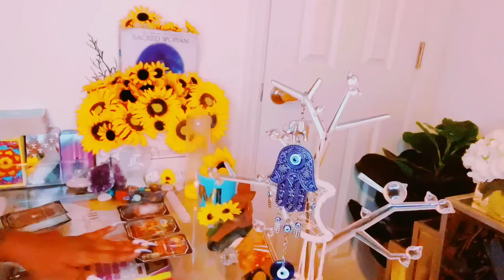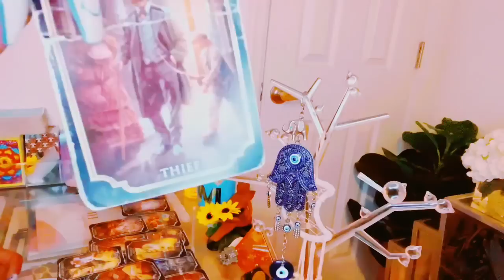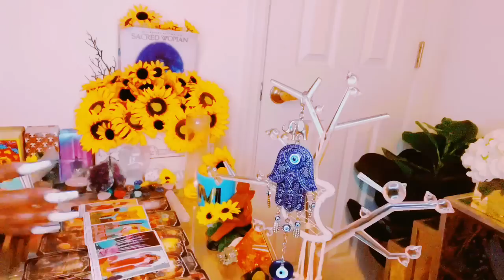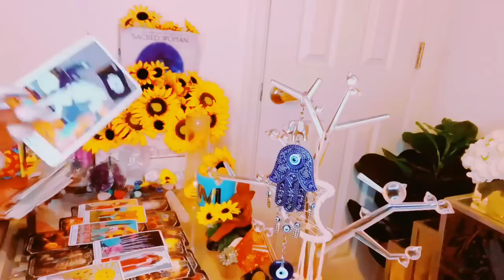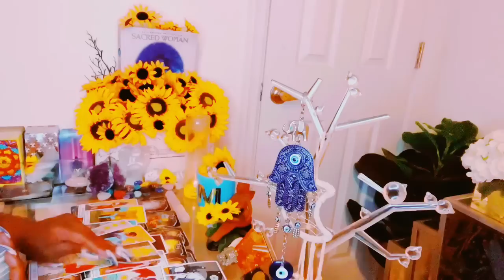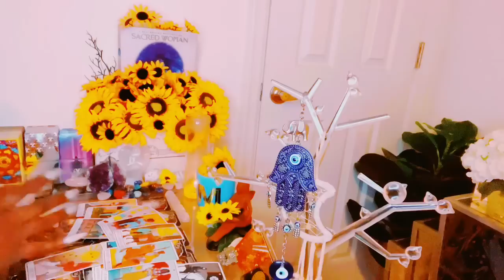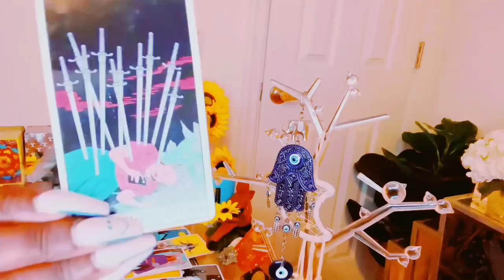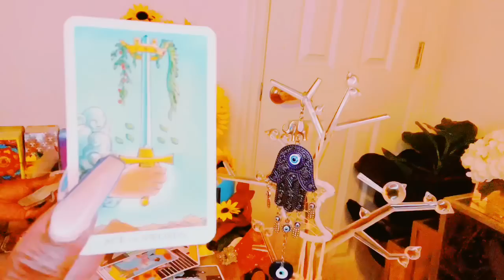THEY AWARE OF THE DAMAGE THEY CAUSED YOU|THEY LOVE U BUT UR AMBITION SCARES THEM| THIS HAPPENS NEXT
Mystic_sunflower33

Email below 👇🏾for all inquiries
🔮Personal readings: